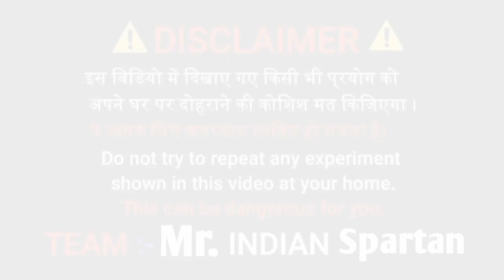10,000 Matches chain reaction in bottle (एक साथ 10,000 मत्चेस जलाई)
Matches chain reaction, 10,000 Matches in bottle, Matchstick, MR. INDIAN spartan